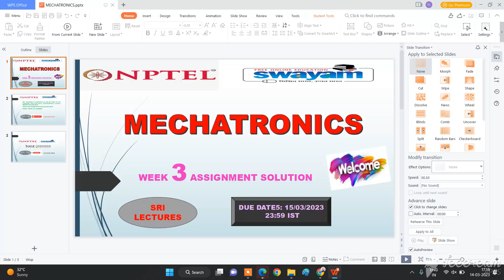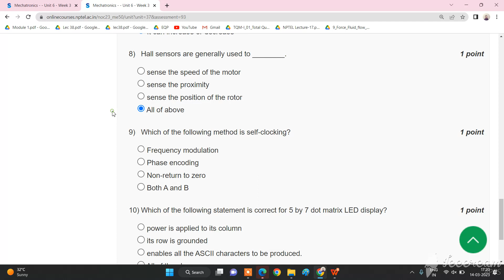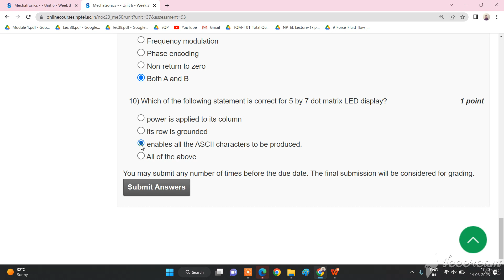🔥💥WEEK 3💥🔥100%💥 MECHATRONICS ASSIGNMENT SOLUTION 💥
WEEK3
ANSWERS
week3answers
week3answers
week3answersNPTEL